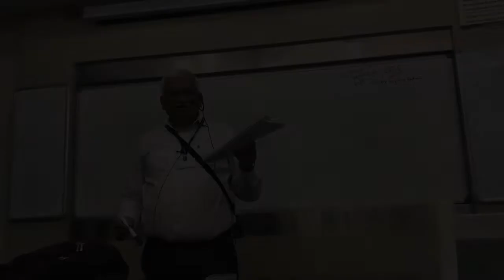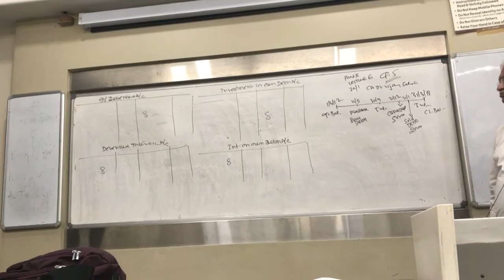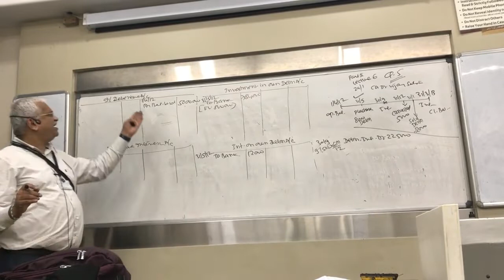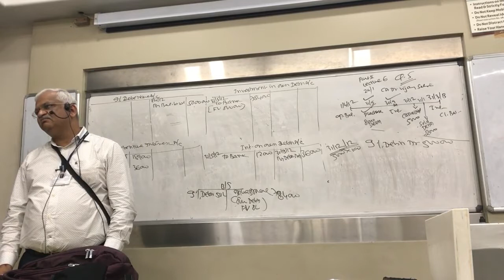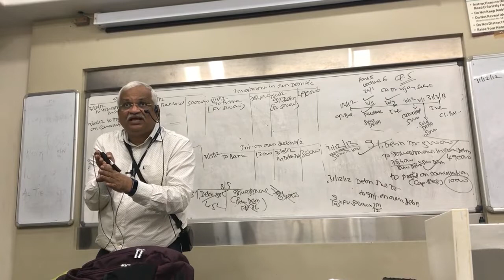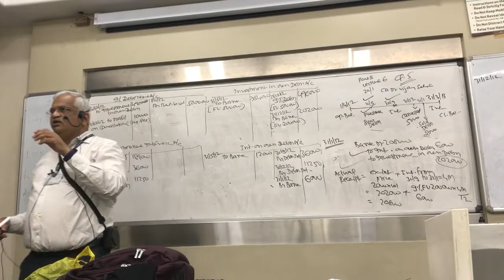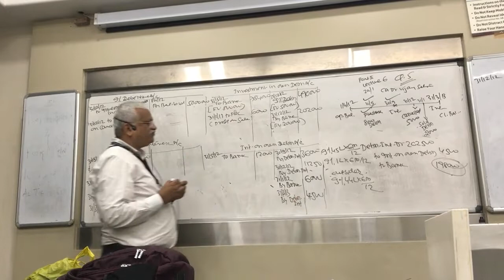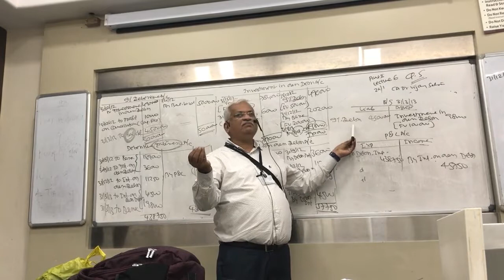Redemption Of Debenture Lecture 7